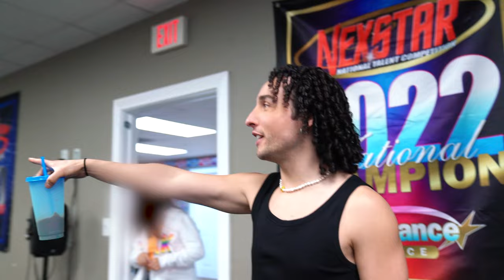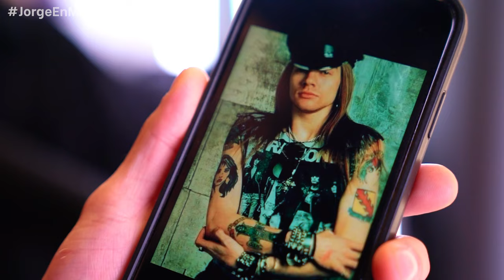Programa 4 *MIRA QUIEN BAILA * JORGE ANZALDO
Toda la semana Jorge trabajó muy duro  para presentar un gran show en la pista de MQB  y que los jueces den muy buenas calificaciones.
Jorge sigue viviendo en Miami, y en esta ocasión le tocó tatuarse para ser un rockero en la pista de baile.

Todavia nos queda una funciona de el Show de Fede y sus vecinos en la CDMX, están listos?